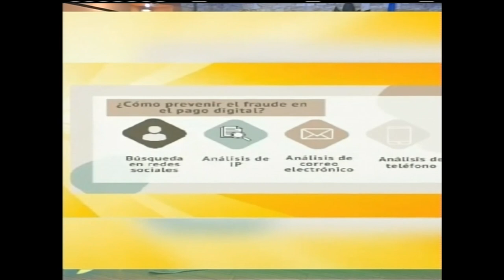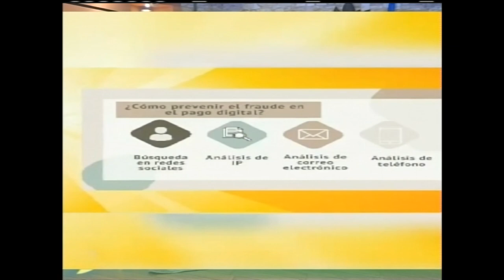Consejos para prevenir fraudes por medio de pagos digitales